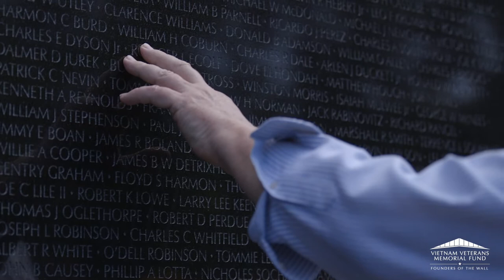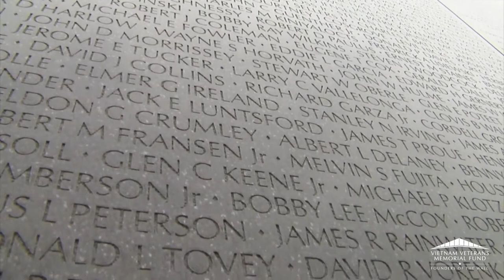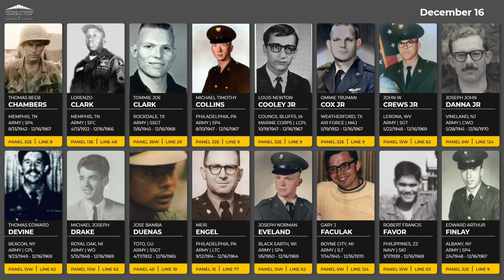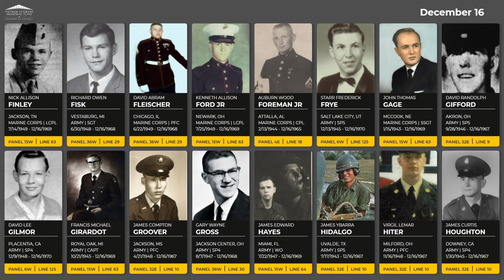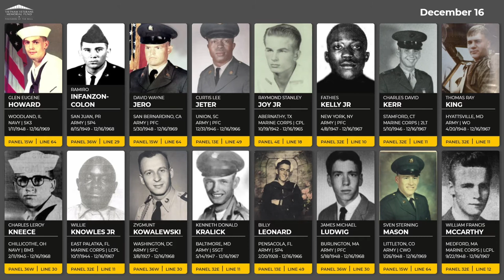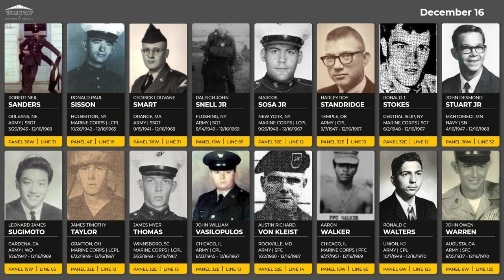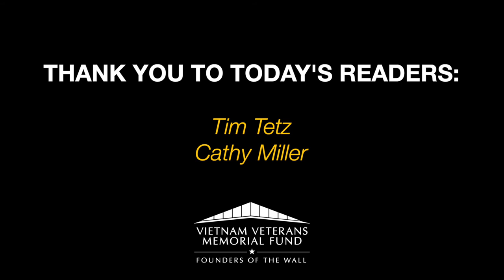Daily Virtual Reading of the Names: December 16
We honor those that died on December 16 between 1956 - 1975 during the Vietnam War. This series is a lead-up to our in-person Reading of the Names event at the Vietnam Veterans Memorial in Washington, DC between November 7-10, 2022.